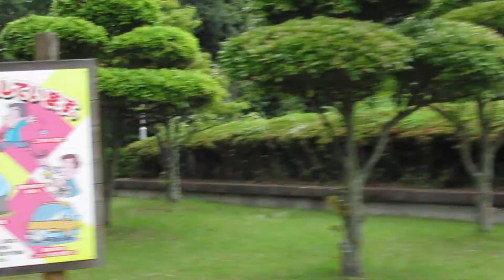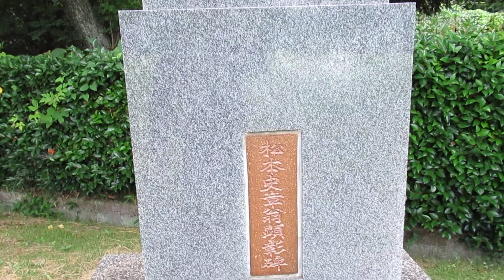ところどころ...203章 岡山旅行: 備前市 茶臼山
Let me introduce you all to Chaus Yama.
Bizen has a great many things to see,and again,it's pretty much the attitude of 'find it yourself'. Bizen,much like Oku,have mountains that have an attraction of some sort,but,sniffing it out on your own is much  quicker than staring into a screen and wasting time typing away,trying to,hoping to,find 'some-thing'. My philosophy is a simple one ... 'hug.the.hillsides'  - and most of the time,there is not just one,but several things to look at,climb or view!